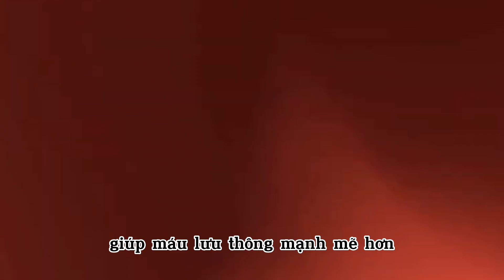4 điều diệu kì khi ngâm chân bằng lá ngải cứu khô | Dr Trang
Nói đến lá ngải cứu thì chắc chắn nhiều người đã từng nghe qua về công dụng của nó. Ngải cứu ngoài là thực phẩm làm các món ăn, cũng có tác dụng lớn trong việc bảo vệ sức khỏe như dùng lá ngải cứu để châm cứu, xông hơi...Ngoài ra dùng lá ngải cứu nấu với nước để ngâm chân trước khi đi ngủ, kiên trì thực hiện trong một tháng, cơ thể sẽ có những thay đổi kỳ diệu.
Hãy xem hết video cùng bác sĩ Trang để có một sức khỏe tốt nhé.

Ngoài ra, chị em có thể xem thêm video chia sẻ về 5 THỨC UỐNG BUỔI SÁNG GIÚP THẢI ĐỘC CƠ THỂ tại đây

Theo dão trang FANPAGE Bác sĩ Trang để biết thêm nhiều kiến thức về chăm sóc sức khỏe tại nhà cũng như làm đẹp